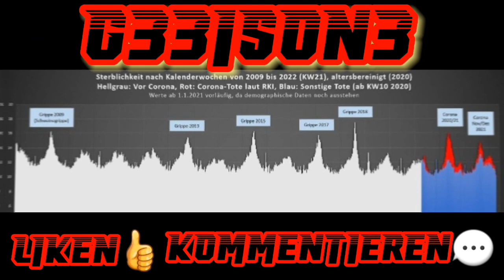🎧Die Folgen des abgesagten Putsches in Russland | Von Jochen Mitschka